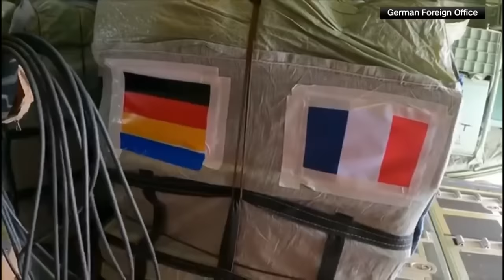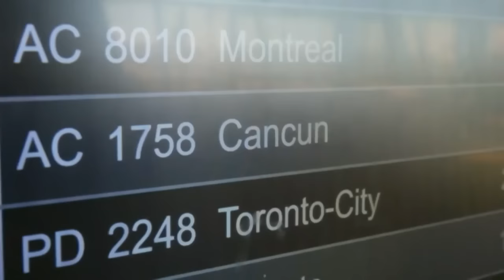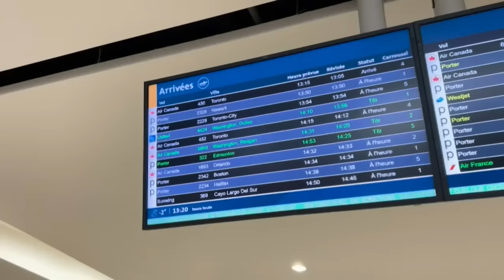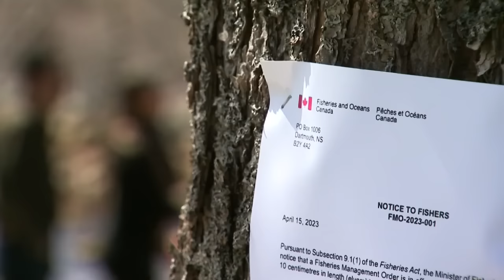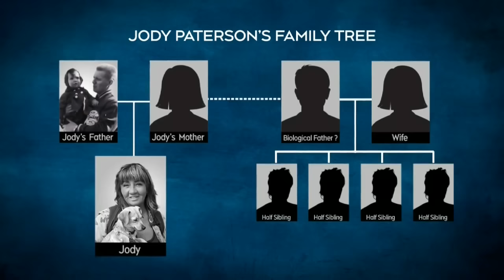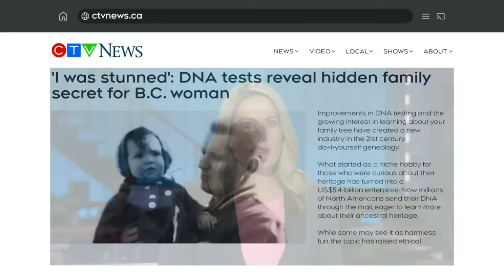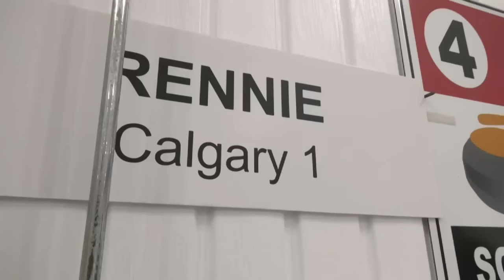CTV National News | Saturday, March 16, 2024: Rush to get aid to Gaza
Stalled ceasefire talks are set to resume Sunday between Israel and Hamas; plus, nearly 3,000 Canadians are stuck in Haiti amid unrest.

0:00 Rush to get aid to Gaza
3:55 Civil unrest in Haiti
6:50 30-hour police standoff
8:59 Multiple flight cancellations
11:06 Maritime elver season cancelled
14:29 DNA test unlocks family secret
17:15 Pride curling championships
19:52 A music lover's jackpot